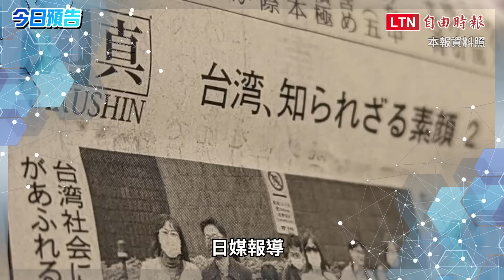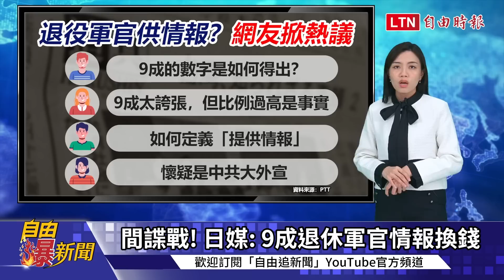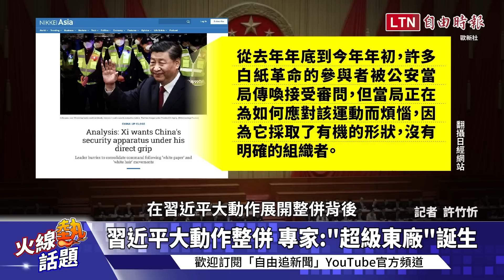自由爆新聞》日媒「台9成退役軍官赴中賣情報」遭轟胡說！網友揪疑點「太誇張」！共軍威脅加劇！《華郵》：台灣需更多捍衛戰士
0:25 間諜戰! 日媒: 9成退休軍官情報換錢
1:43 共機連兩日擾台 殲10"罕見航跡"曝光
6:34 "捍衛戰士"急缺 資深飛官忙攔截共機
7:53 公安國安一把抓 習"強黨弱政"固權力
10:07 南投垃圾問題怪台中 林明溱反遭打臉